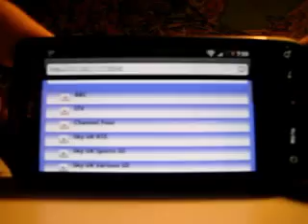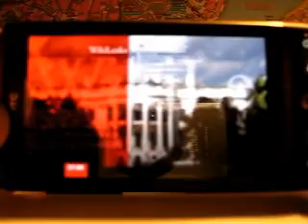Live TV streamed to HTC Desire from yaVDR via streamdev + VPlayer Alpha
Watching live TV (BBC1) streamed from yaVDR to a HTC Desire (Frontend: Standard Android web browser + app VPlayer Alpha, Backend: VDR 1.7.16 + vdr-plugin-streamdev-server). The full quality transport stream (SDTV, mpeg2) as received from DVB source (satellite) is streamed to VPlayer Alpha via local WLAN.